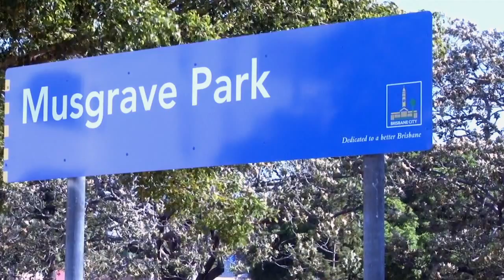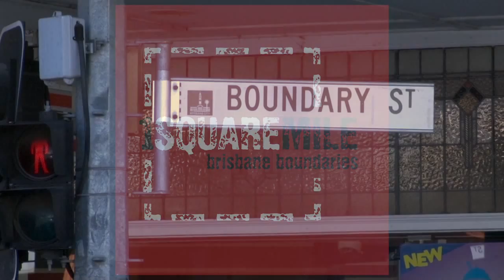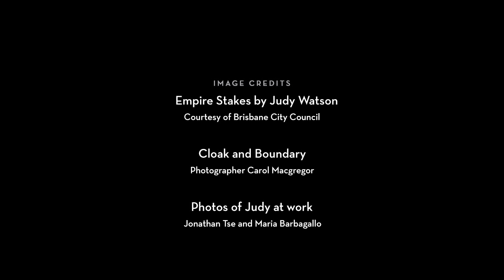Judy Watson: One Square Mile, 2003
Judy Watson is an Indigenous artist whose mother's family is from country in North West Queensland. Her work is held in major Australian and international collections and her public work features at the Brisbane's Magistrates Court, the Turbot Street overpass and on the CityCat, Gootcha. Having grown up in suburban Brisbane, the city's history is especially important to her. Her work was featured in one of the Museum's early exhibitions One Square Mile.